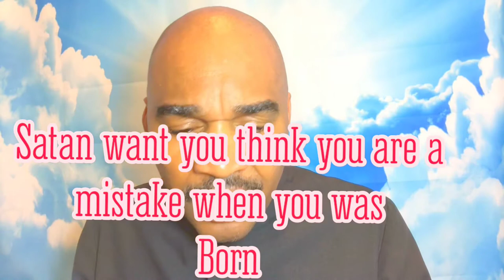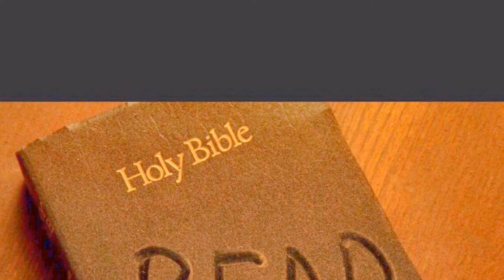Why Satan doesn’t want you to look in the Mirror p.2?